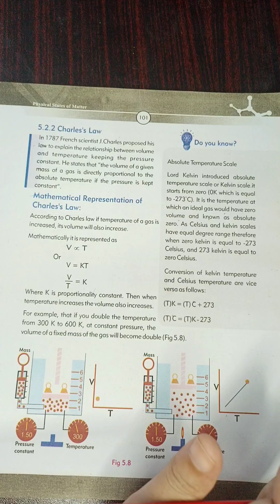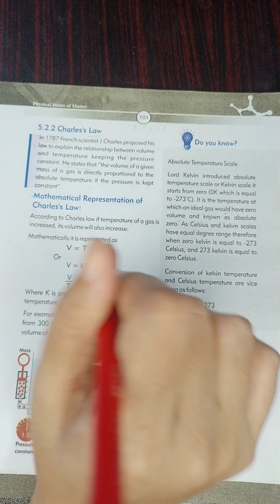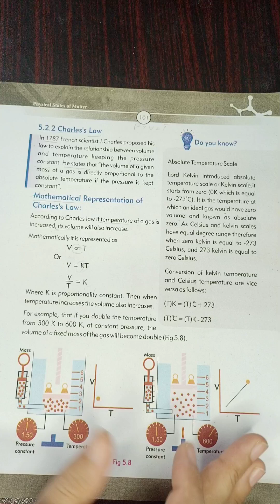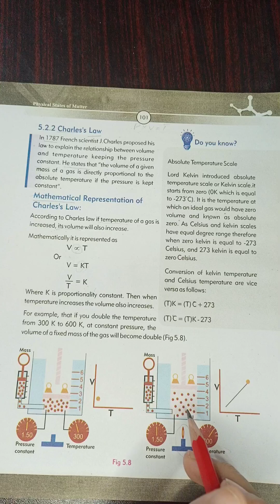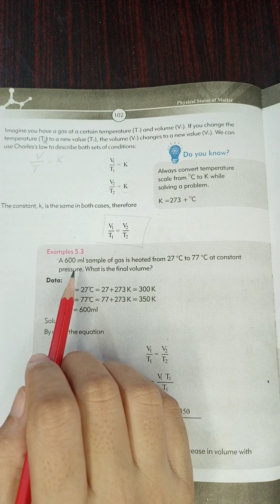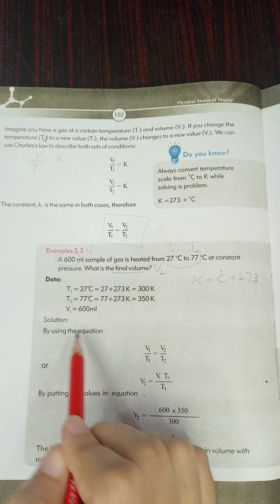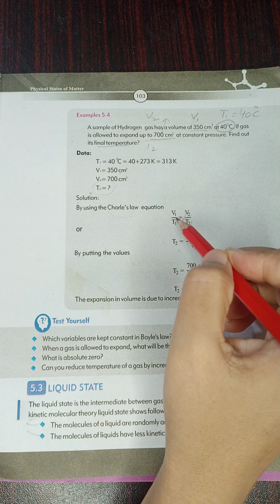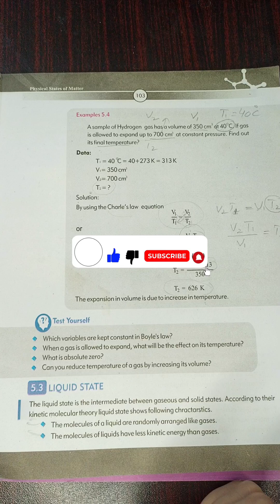Charles Law/ Law about gases/ Examples of solved/ Chapter 5 Physical States of Matter/ Charle's law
Charles Law/ Charles law about gases/ Examples of solved/ Chapter 5 Physical States of Matter
In this video we study about the Charles law which give the Charles about gases
V/T=K

Your Quries
Charles law
Jacques Charles
 Boyle's law
chemistry law
chemistry law in 1800
 charles law animation
charles law problems
 charles law formula
charles law examples
charles law problem solving
 ideal gas law
ideal gas behavior
 gas variables
ideal gas variables
volume directyly proportional to temperature
 vt constant
gas experiment law
pressure and temperature constant
volume and temperature constant
mol and temperature constant
charles law crash course
charlaw
Charles law
charles' law
charles law in urdu
 charles law urdu
gas laws urdu
charles law hindi
charles law in hindi
 ideal gas laws urdu
gas laws hindi
hindi and urdu
chemistry
Animated video
 Punjab text book chemistry
 Chemistry Punjab text book
 chemistry charle's law
 first year chemistry
fsc part 1 chemistry chapter 3
 fsc chemistry lecture
live lecture 11th chemistry
chemistry live lecture part 1
chemistry online course
charlas law, Explaintion of Charlas law
 what is charlas law
concept of charlas law
charles law
charles's law
charless law
charles' law,boyle's law
charles law formula
chemistry charle's law
ideal gas law
charle's law
charles' gas law
what is charles law
charles law kya hai
charlas law
class 11 charles law
class 10 charles law
charles law ka upyog
jacques charles
charles law problems
charles law examples
charles law hindi mei
charles
how to use charles's law
charles law animation
charles law book examples
All book examples
 Chapter 5 physical States of matter
Examples solved

Education channel
Education channel
This lecture is specially recorded for the 9 class students. All these leacture are conducted in Urdu and English medium to facilities Pakistan students.